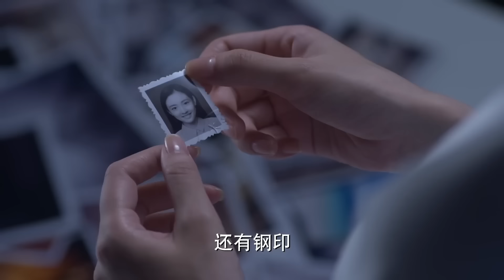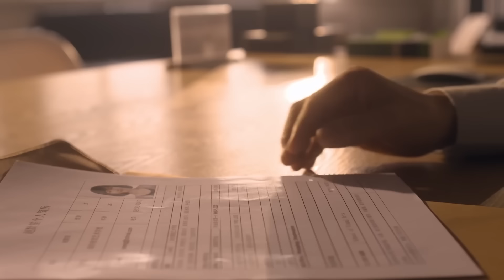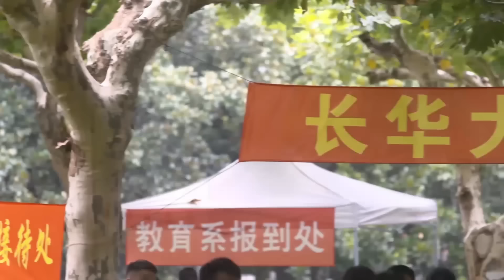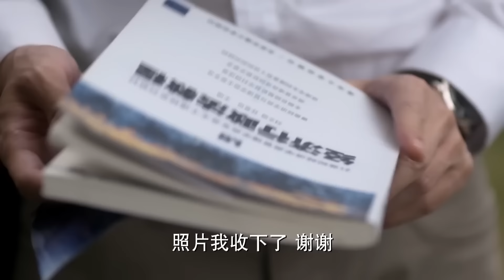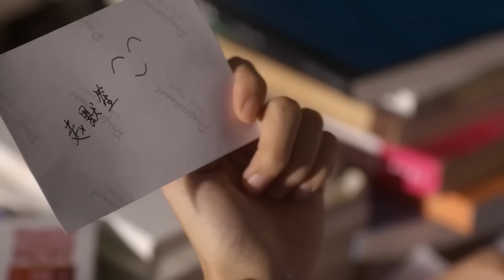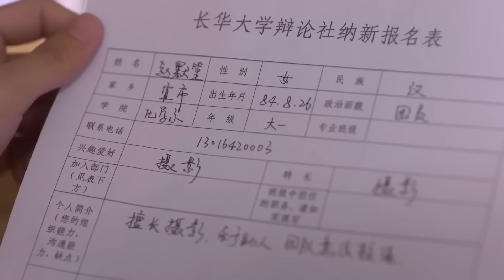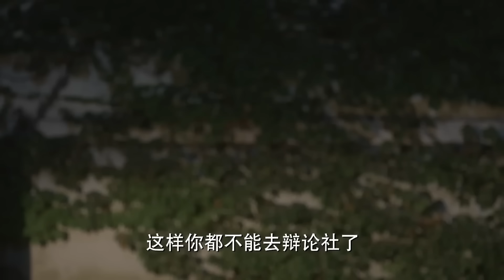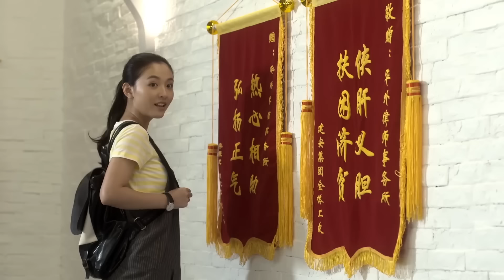【Full Movie】默笙意外撿到何以琛的錢包，發現他竟然還留著她七年前的照片！🍑Chinese Dramas